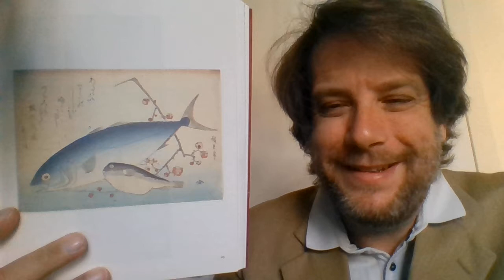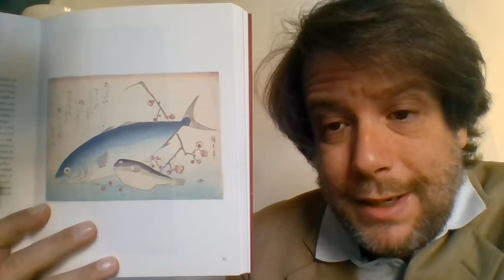Fugu e inada di Hiroshige. 1840. Serie "Ogni varietà di pesce".